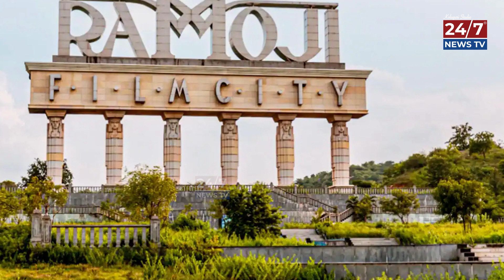Legendary Media Baron Ramoji rao passed away at 87 | 24/7 NEWS TV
24/7 NEWS TV channel in  is focusing on providing comprehensive coverage, analysis, and updates in YouTube.  24/7 NEWS offering the latest information on political developments, candidates, and other relevant updates .
#24/7 NEWS TV  #24/7 NEWS TV Telugu